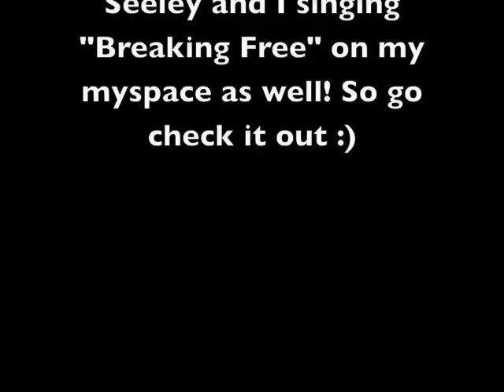Savannah calling her fans back on SayNow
This is a video that I took of me calling back some fans who left me a message on my saynow number.  I finally figured out how to talk to you directly instead of leaving you a voice message.  So leave me a message and I might be calling you back:)